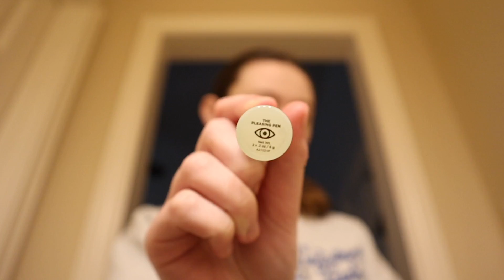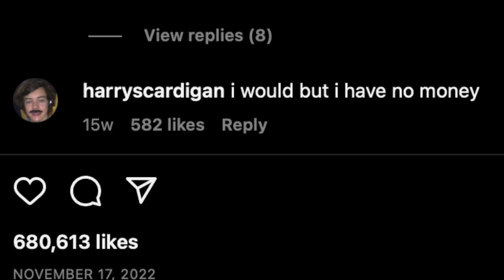a brutally honest review of PLEASING by harry styles.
the things i do for this man…